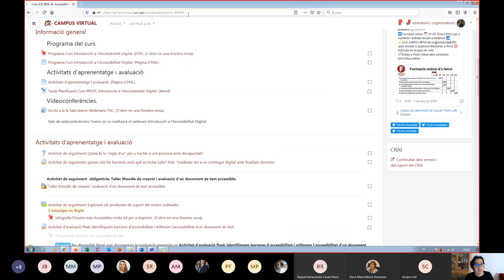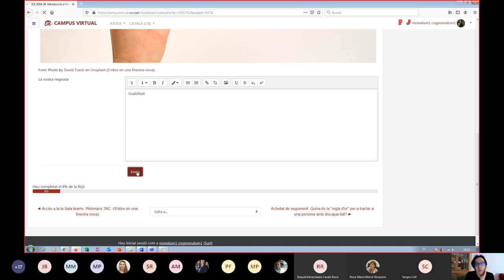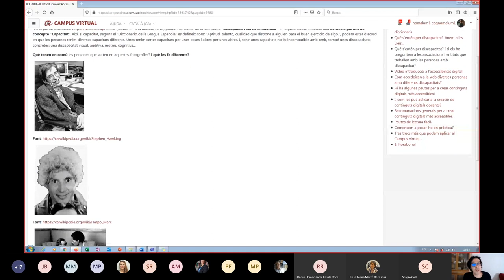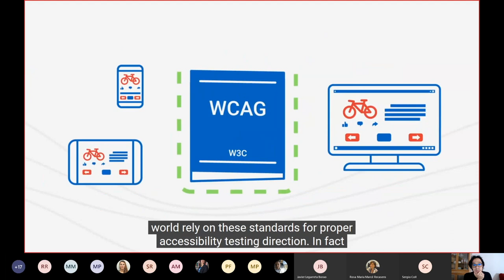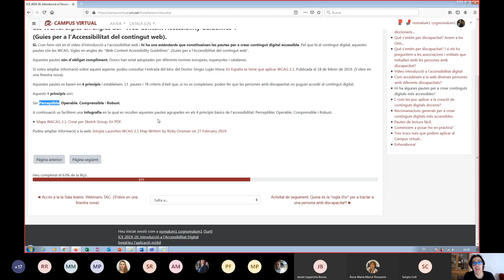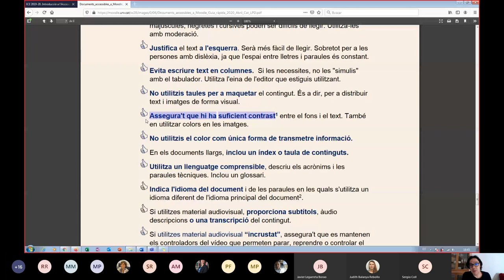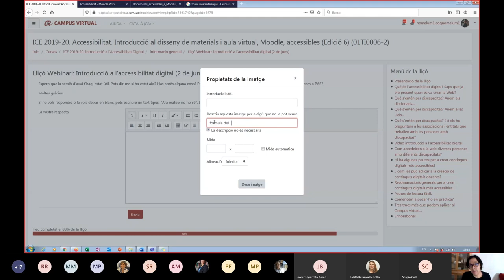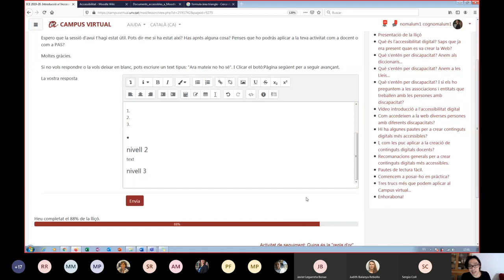Introducció a l'Accessibilitat Digital al Campus Virtual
[AQUEST WEBINARI ESTÀ PENDENT DE SUBTITULACIÓ]

2 de juny de 2021

Totes i tots nosaltres consumim i creem continguts digitals. Però no sempre són accessibles per a tothom. Especialment per a les persones amb alguna discapacitat. Aquest webinari és una introducció a la creació de continguts digitals accessibles utilitzant algunes opcions que ofereix el Campus Virtual. Compartirem pautes i orientacions pràctiques que et serviran per a crear continguts digitals accessibles o per a millorar l’accessibilitat dels continguts digitals que ja hagis creat.